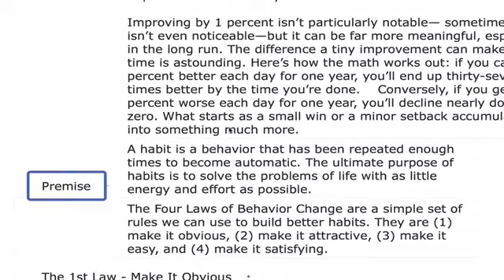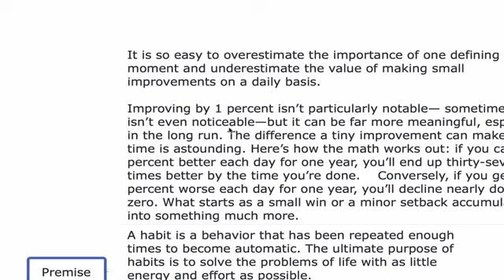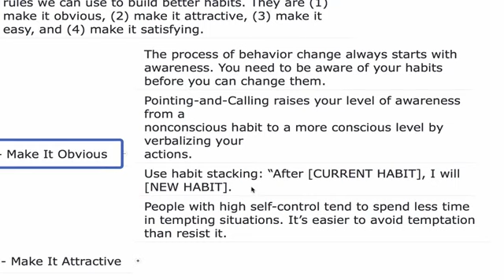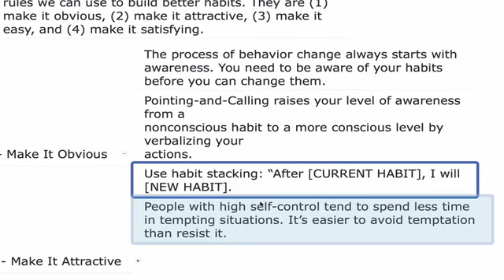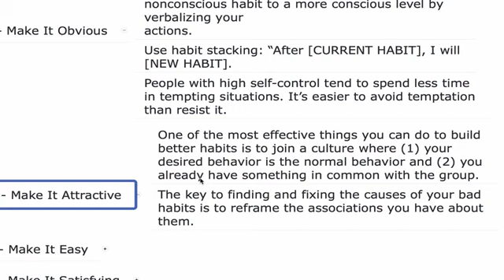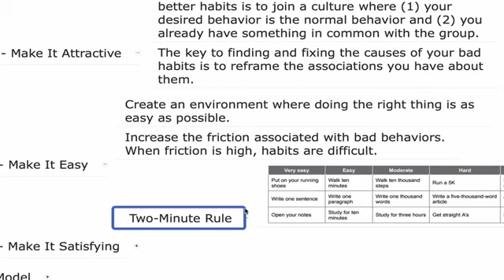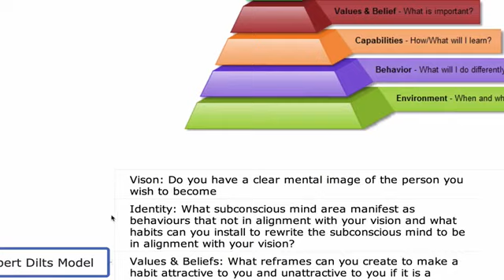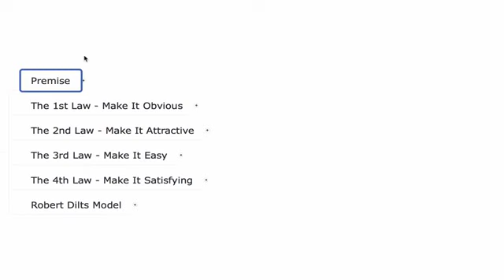Atomic Habits by James Clear